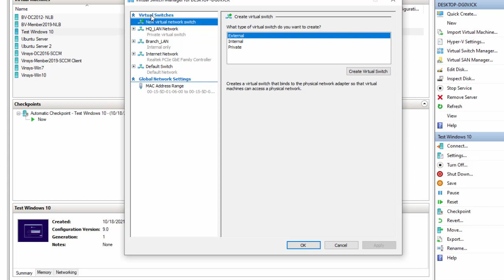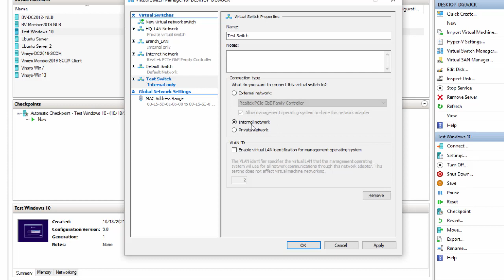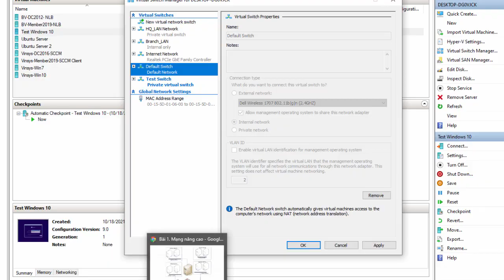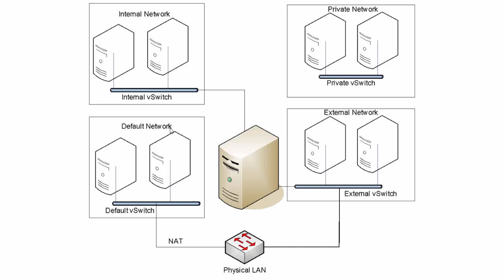Kết nối mạng trong Hyper V network manager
Khóa học quản trị máy chủ Windows Server